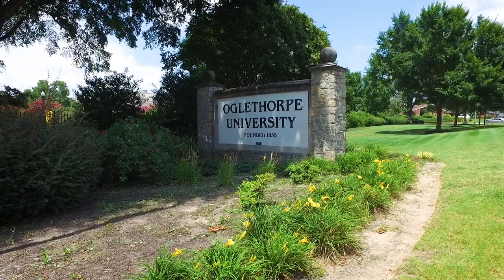Announcing The Big Tent Series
This fall, The Atlanta Opera will present 18 live outdoor performances. Designed for social distancing at Oglethorpe University, you can experience the Atlanta Opera Company Players in stunning new productions of PAGLIACCI and THE KAISER OF ATLANTIS.

Safety is The Atlanta Opera’s our number one priority, so each performance has limited capacity/tickets.

Tickets go on sale Wednesday September 9th at 10am!